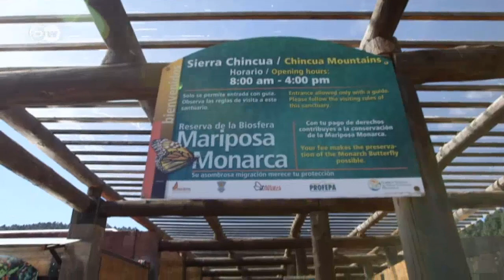Mexico: The Myth of the Monarch Butterfly | Global 3000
One butterfly weighs barely anything, but millions of butterflies can serve as a vital part of an ecosystem. Every November, migrating monarch butterflies arrive in Mexico for the winter.